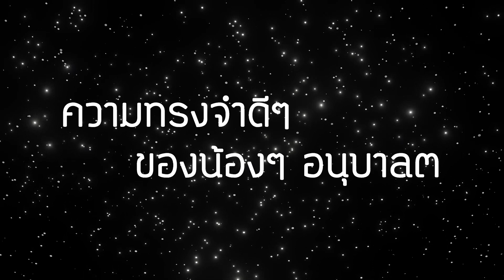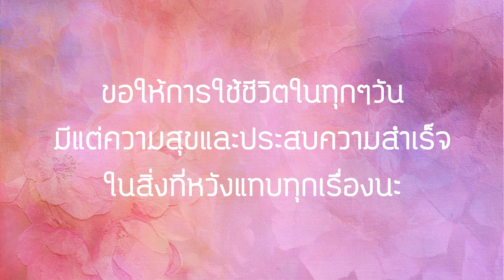โรงเรียนบ้านเมืองเก่า กิจกรรมปัจฉิมนิเทศ ประจำปีการศึกษา 2565